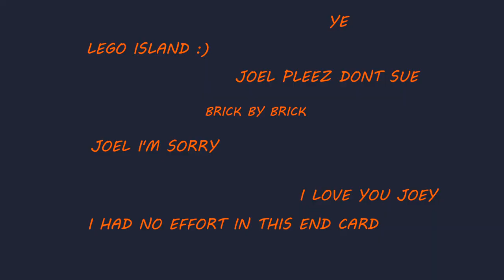[Buzzcut] Smek - Lego Island: ETERNAL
Also coming never.